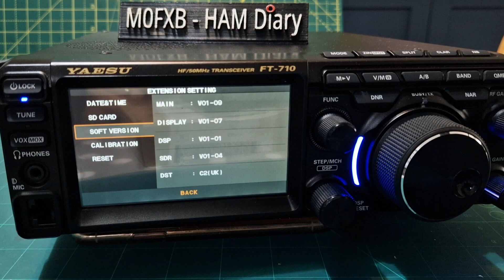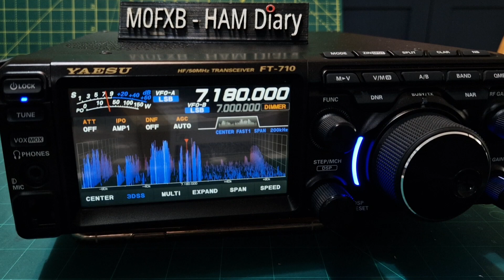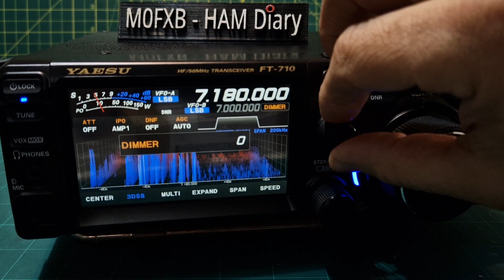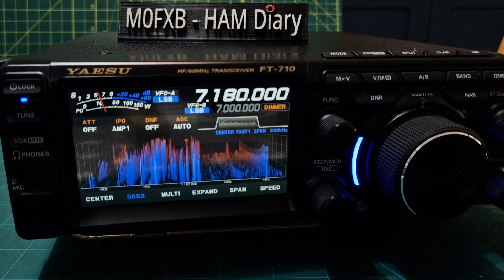DNR - YAESU FT-710, BEFORE & AFTER FIRMWARE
YAESU FIRMWARE DOWNLOAD & INSTRUCTIONS
CHANGE LOG
Implements improvements:
1. AESS settings can now be saved for each mode.
2. Improved DNR characteristics.
3. Changed the MENU notation of CW WAVE SHAPE.
4. Fixed a bug that MIC EQ was enabled in DATA mode.
5. Fixed a bug that some items were not reflected when calling QMB.
6. Fixed a bug that the band stack was not memorized properly when the power was
 turned OFF.
7. Fixed a bug that the cursor position was not memorized in CURSOR mode.
8. Fixed the problem that the icon may be lost when the power is restarted with TUNER
 ON.
9. Improvement to permit shifting to PMS with the CAT command.
10. The repeater shift frequency is reflected in the FA and FB commands.
11. Fixed a bug that CAT-AI was not output when operating PRESET items.
12. Fixed a bug in the operation of the EX command "TUN/LIN PORT SELECT".
13. Fixed the problem that the response was not performed normally when CAT
 commands were received continuously.
14. Other improvements and optimizations have been made.